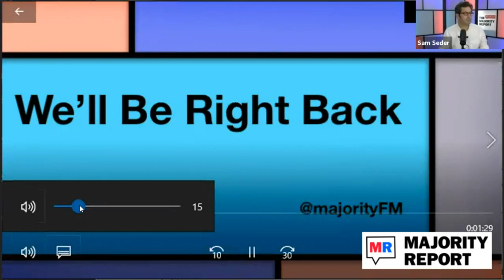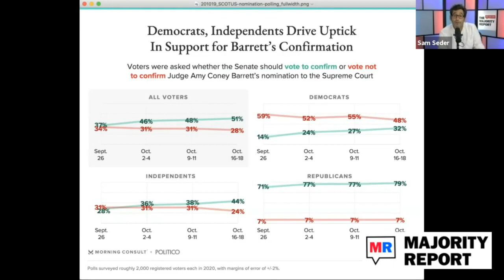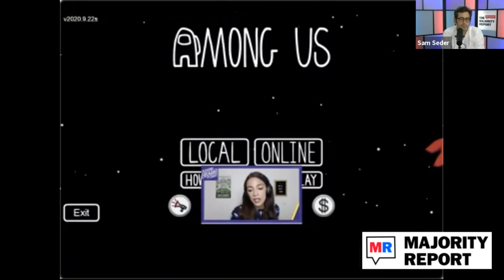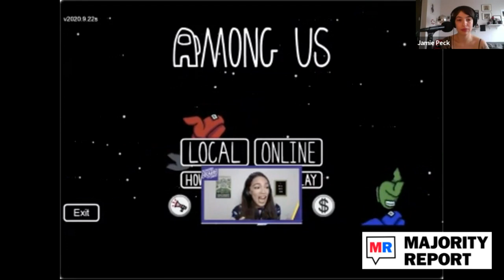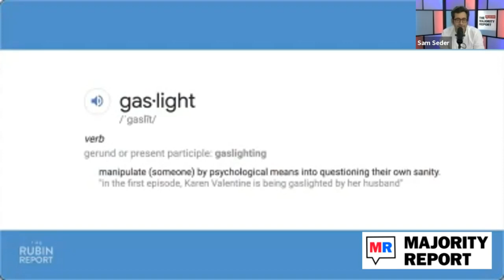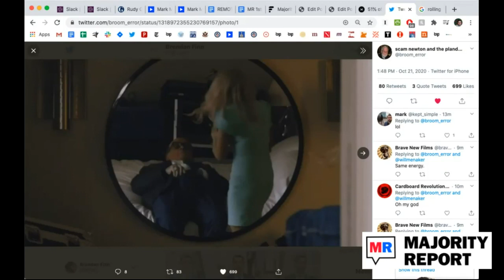Can Democrats Be Forced To Expand The Supreme Court? w/ Brian Fallon - MR Live - 10/21/20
Sam hosts Brian Fallon, Co-Founder and Executive Director of Demand Justice, to discuss the Amy Coney Barrett nomination and why Democrats need to Diane Feinstein as head of the Senate Judiciary Committee. We’re live at noon ET.

Become a member of the Majority Report at JoinTheMajorityReport.com